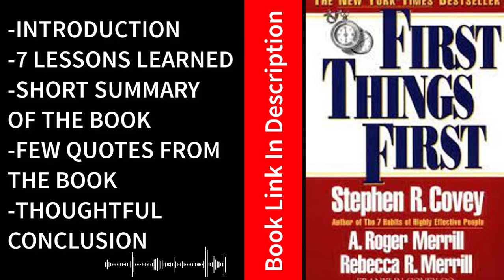First Things First Book Summary - Audiobook by Stephen R. Covey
Prioritize what truly matters in life with the audiobook summary of "First Things First" by Stephen R. Covey. Join Covey as he guides you through principles and insights on time management, personal effectiveness, and achieving a fulfilling life. This summary provides a condensed yet comprehensive overview of Covey's transformative narrative, offering practical strategies to align your actions with your most important values.

For a deeper exploration, consider delving into the complete book.

Stephen R. Covey time management insights
Stephen R. Covey's impact on productivity literature

Most Searched Keywords:
First Things First audiobook summary
Stephen R. Covey book review
Time management insights
Personal effectiveness audiobook
Strategies for success in literature
Related book recommendations:

"The 7 Habits of Highly Effective People" by Stephen R. Covey
"Getting Things Done: The Art of Stress-Free Productivity" by David Allen
Explore the summaries of these related works for more insights into time management, personal effectiveness, and achieving a fulfilling life in the literary world.Bookish Capsules - Audio Book Summaries